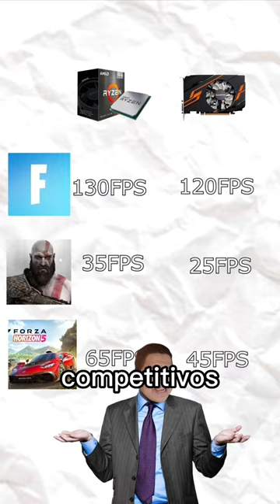Ryzen 5 5600G en 1 MINUTO